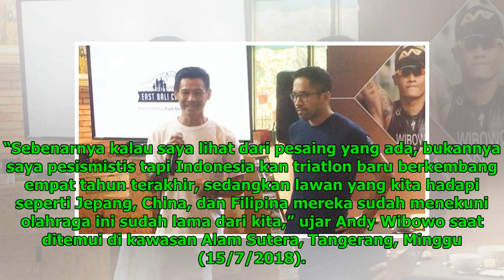Andy Wibowo Bicara Soal Peluang Atlet Triatlon Indonesia di Asian Games 2018